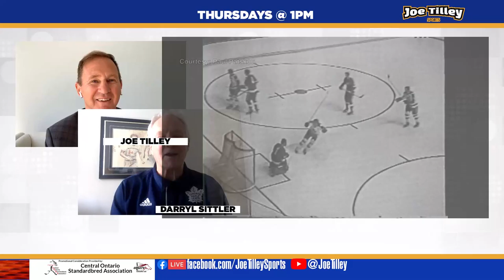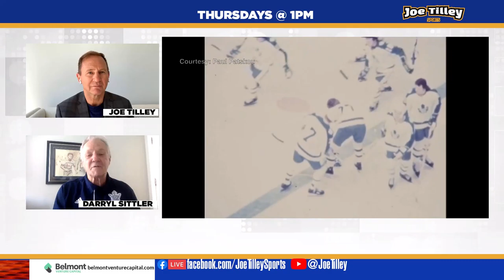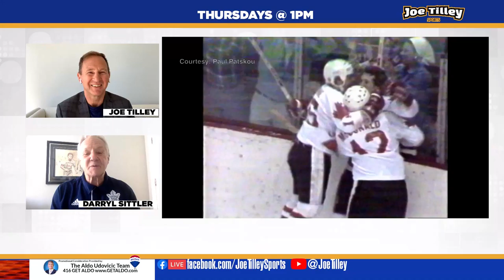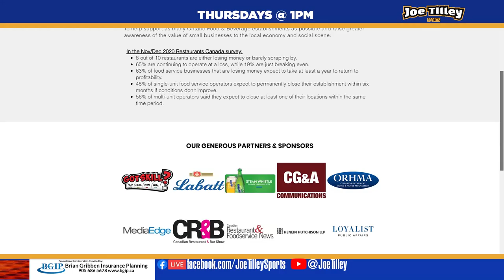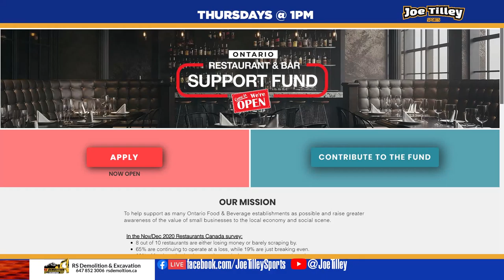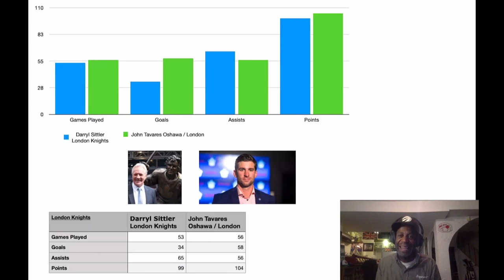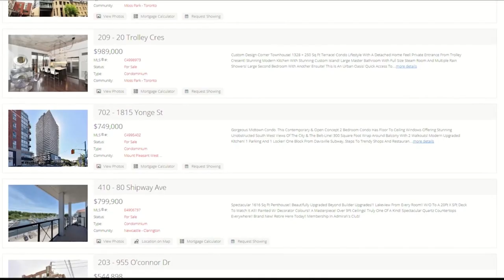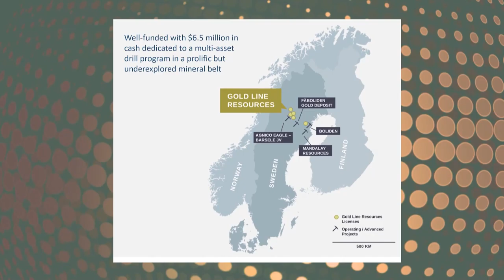Joe Tilley Sports - Episode 19 - Darryl Sittler - Toronto Maple Leaf Legend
Darryl Sittler
From St Jacobs, Ontario
16 NHL Seasons
1,096 games, 484 goals, 637 assists
Former Leafs Captain
Member of Canada Cup - Gold Medal
NHL Record - 10 points in one game
NHL Record - 5 goals in a playoff game
Hockey Hall Of Fame
Involved in Numerous Charities